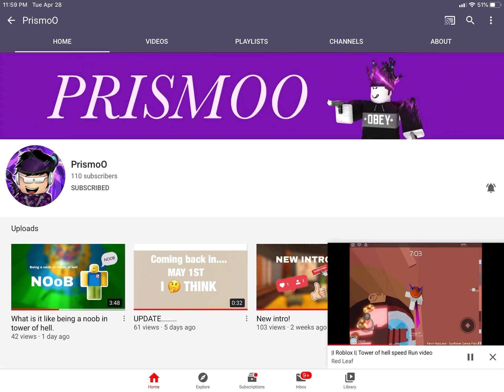Shoutout Primoo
Idk No y upload 12:00 AM